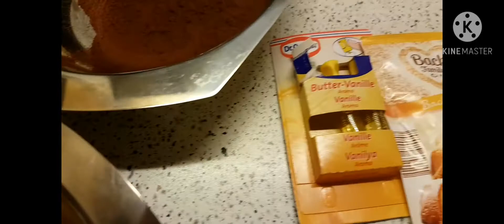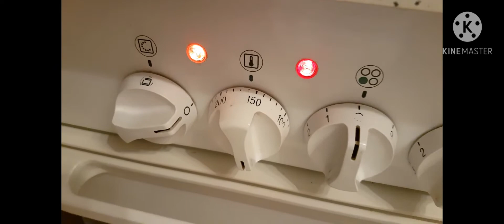Made and Easy Home Baking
3 or 4 pcs.medium eggs
80grms granulated sugar
1tsp. vanilla extract
40 grms plain all purpose flour
30grms cacao powder
1tsp. baking powder
200grms fresh strawberries
1/4tsp salt
100grms dark chocolate or white chocolate
200ml whipping cream
baking time 40 to 45 minutes
300F or 150C